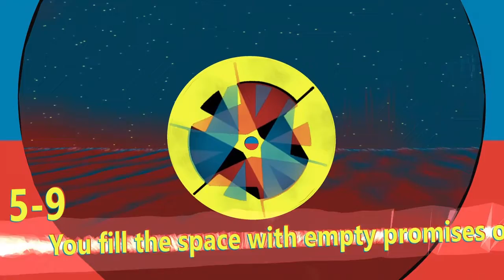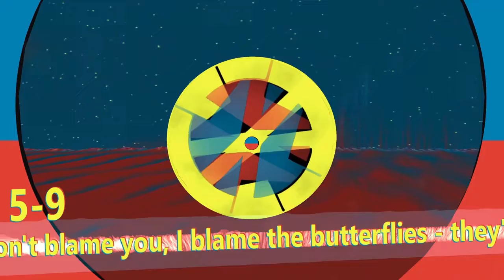mneu Theory - 5-9 (album version)